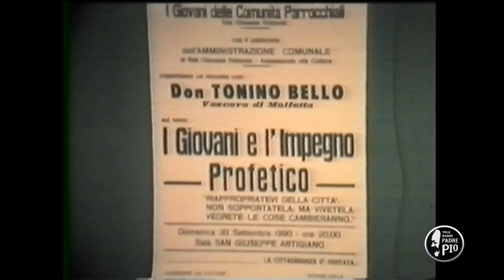Don Tonino Bello a San Giovanni Rotondo 1993 (Un giorno, una parola da custodire 15 Gennaio 2022)